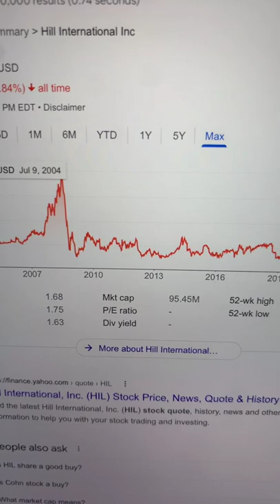🔴 Hill International Inc. HIL Stock Trading Facts 🔴